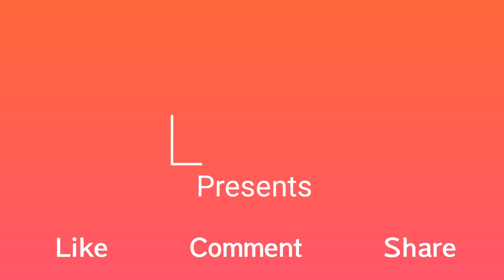Vlog 67 | Banana Samosa-Kela Samosa-Samosa Recipe DeliciousFriday | ShaYkz Vlogs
Check out how to make Banana Samosa or Samosa Recipe with a little humor and fun.